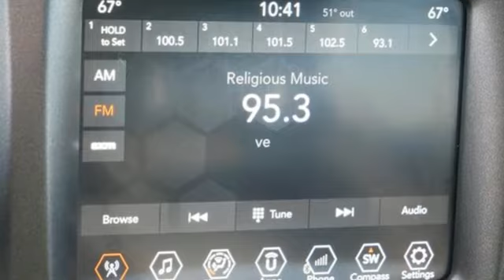Certified 2018 Jeep Compass Saint Paul White-Bear-Lake, MN WB2965S - SOLD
Year: 2018
Make: Jeep
Model: Compass
Trim: Trailhawk
Engine: 4 Cylinder Engine
Transmission: Automatic
Color: Diamond Black Crystal Pearlcoat
Interior: Ruby Red/Black
Mileage: 41122
Stock #: WB2965S
VIN: 3C4NJDDB2JT489754
The purchase of this vehicle includes a LIFETIME POWERTRAIN WARRANTY at no additional charge.brbrbrDiamond Black Crystal Pearlcoat 2018 Jeep Compass Trailhawk 4WDbrbrAir Conditioning, AM/FM radio: SiriusXM, Apple CarPlay/Android Auto, Cold Weather Group, Heated Front Seats, Heated Steering Wheel, Power Front/Fixed Rear Full Sunroof, Power windows, Radio: Uconnect 4 w/8.4 Display, Remote keyless entry, Windshield Wiper De-Icer.brbrOur inventory changes by the hour. .

Address:
3400 Highway 61 North